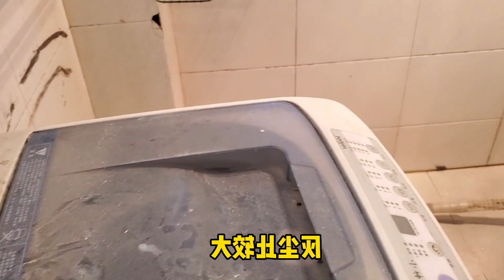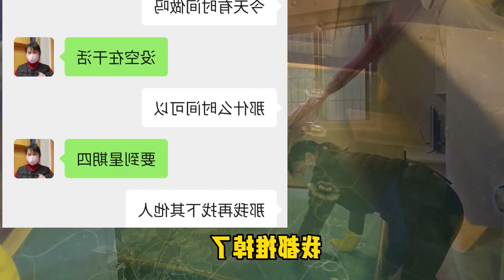Clean other people's homes for life. There are no dirty rooms, only people who don't work hard